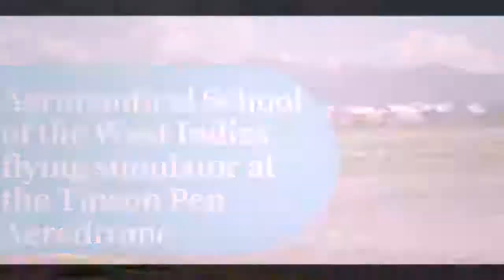Handover of flight simulator at Aeronautical School of the West Indies - Tinson Pen Aerodrome